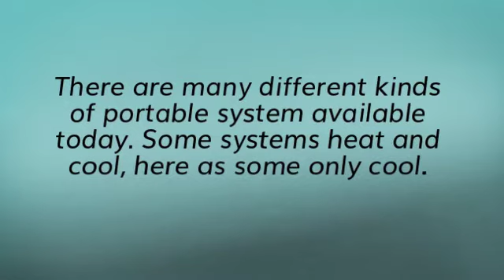Cheapest HVAC System in Minisplitwarehouse.com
Cheapest HVAC System in Minisplitwarehouse.com . Portable AC Units. There are many different kinds of portable system available today. Some systems heat and cool, here as some only cool.